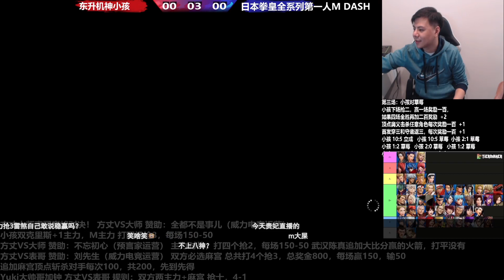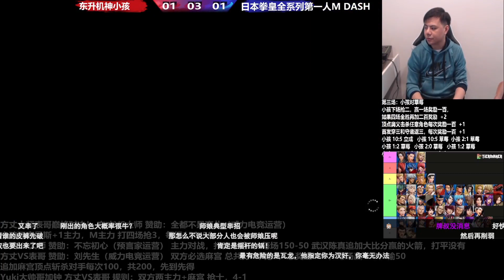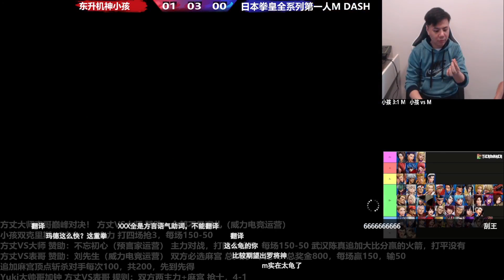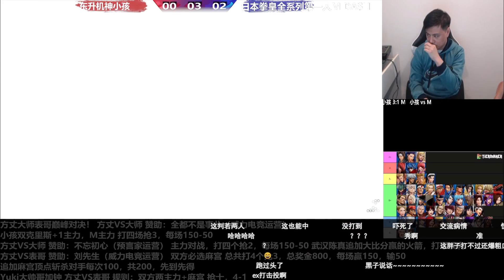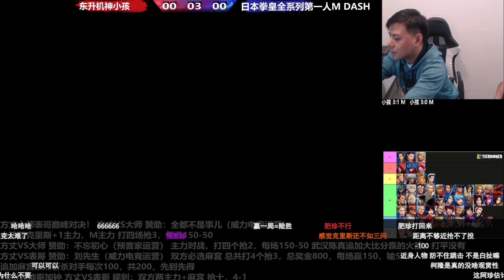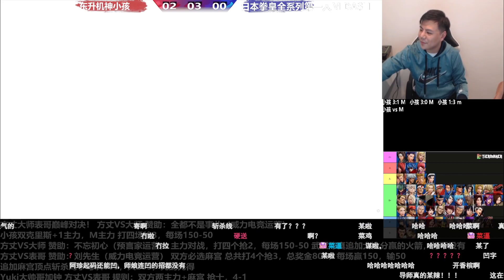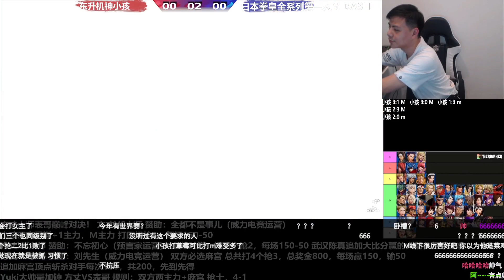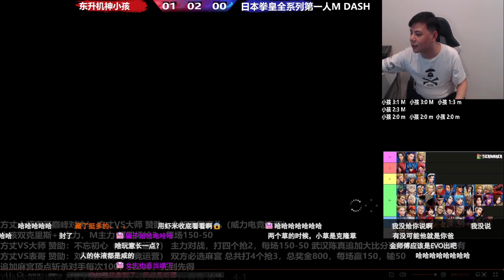Xiaohai VS ET M 03082023